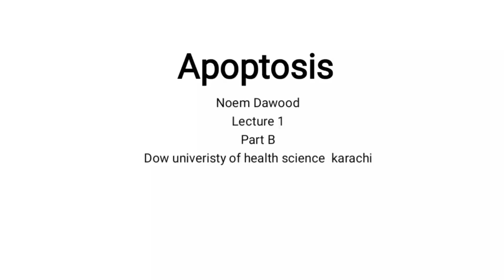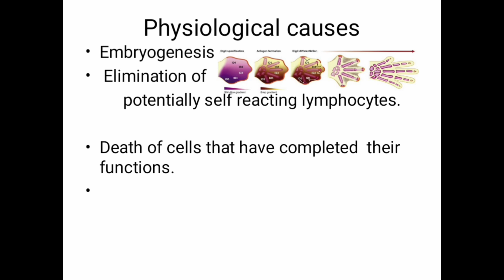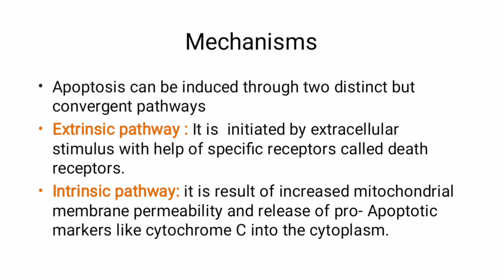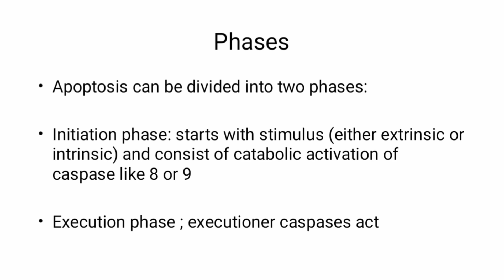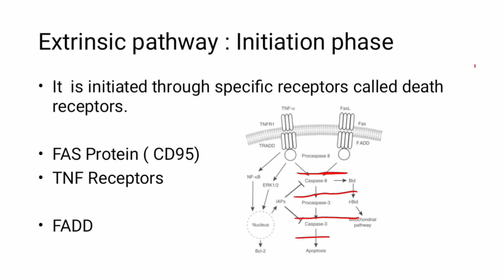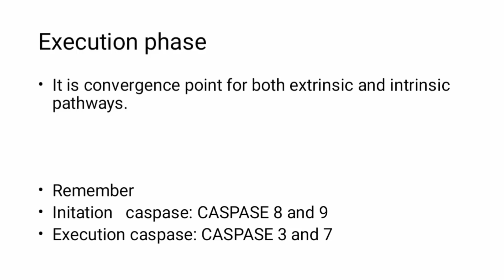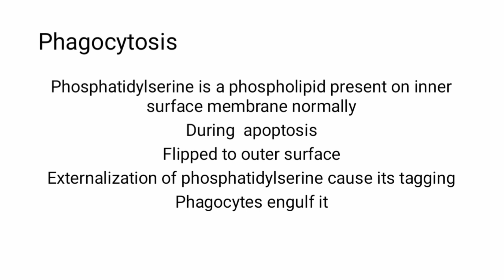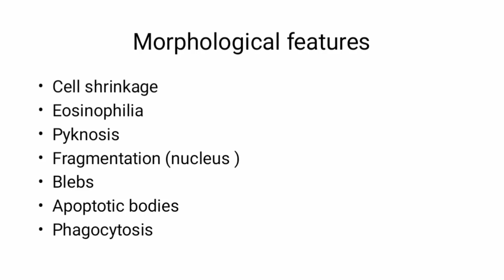Apoptosis (part -B)/ Final term/ Dow ppt/ lecture Noem Dawood •| Dear professor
Hi everyone
I hope you are all doing well.
This lecture is about Apoptosis and their mechanism .
This lecture very important for competitive Exam Special Dow university.
Watch careful and learn something New from this lecture

Your sincerely Dear professor